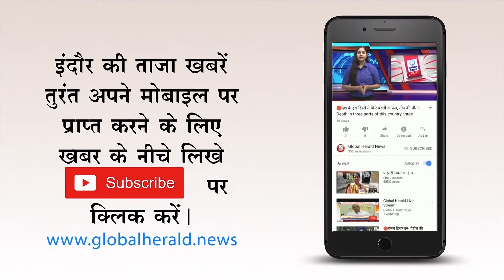🔴 सिक्किम में चीनी सैनिकों ने की घुसपैठ